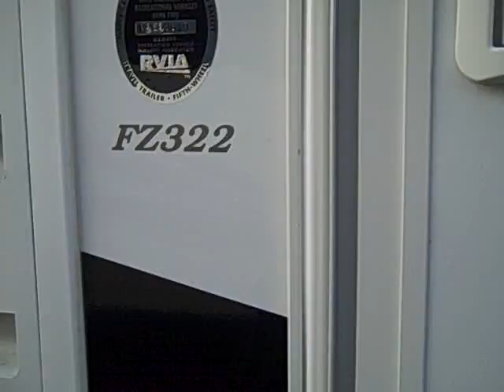096139 322 Fuzion Touring Edition